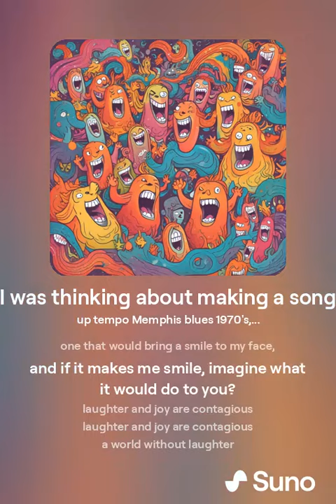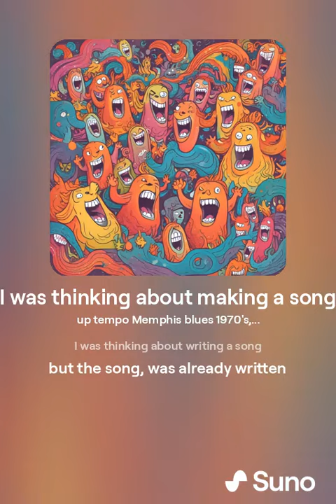I was thinking about making a song.mp3